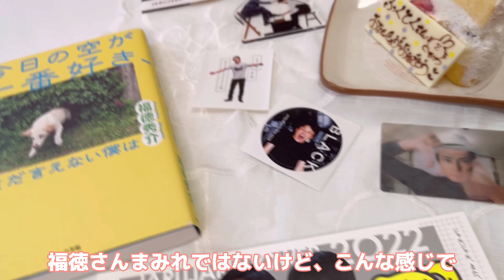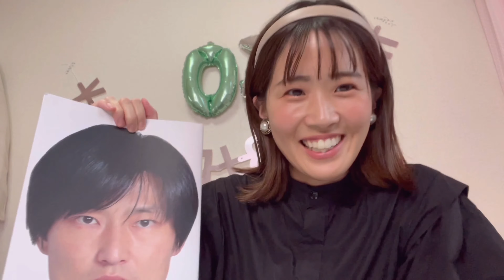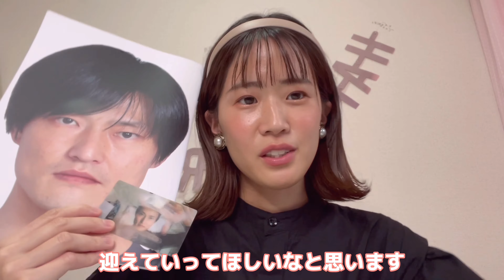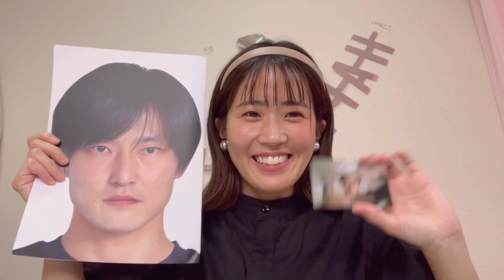10月5日はジャルジャル福徳さんのお誕生日なんですっ！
とうとうこの日が来ました〜！
福徳さん40代突入〜〜〜😆✨
お誕生日はその人が
「生まれてきてくれてありがとう！」って
思わせてもらう日にしてします！

福徳さんと出会えた人生でよかった〜
ジャルジャルと出会えた人生でよかった〜
なんて思っちゃいますね😉❤️

福徳さんのお母様、
そして天国におられるお父様に
ただのジャルジャルファンから
「ありがとう」と伝えたいです！

ジャルジャルのことが好きすぎて
YouTubeチャンネルを開設した
ジャルジャルファンのともみと言います！
好きなことを発信するために始めましたっ🙆‍♀️

🌟基本的にはお笑い以外の思ったことも呟くTwitter